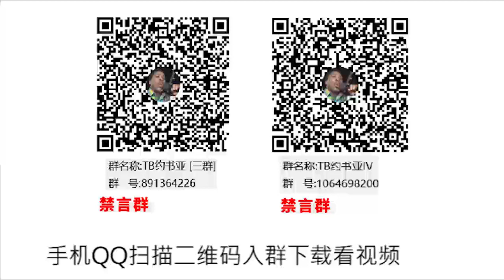2022 08 02改 TB约书亚精选讲道018 知识不是关键，顺服才是2016 11 06 KNOWLEDGE IS NOT THE KEY; OBEDIENCE IS by TB Joshua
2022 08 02改 TB约书亚精选讲道018 知识不是关键，顺服才是
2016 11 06 KNOWLEDGE IS NOT THE KEY; OBEDIENCE IS by TB Joshua